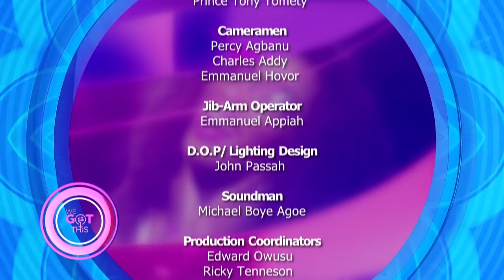S1E6: BEFORE I TURN 30 | Naa Ashorkor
What did you wish you knew before you turned 30?
20s babies pull out your notebooks and pens, start taking notes.

In this episode, we are discussing six things we wish we knew before turning 30. Share yours in the comments section below.

An April Communications Production